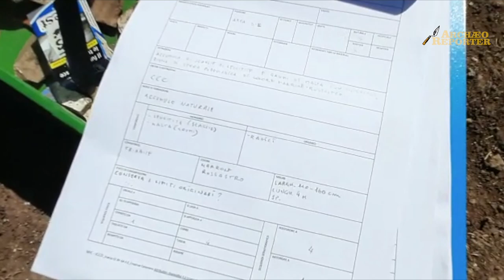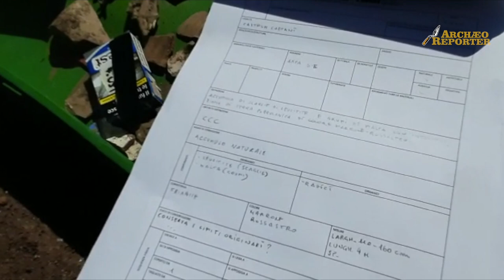Scavi su Appia Antica al Castrum Caetani, note per non-archeologi prima della visita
Due note per chi non è solito visitare scavi archeologici, illustrate dal direttore dello scavo sull'Appia Antica Stefano Roascio. Le indagini archeologiche all’interno del Castrum dei Caetani, nell’area accanto la Chiesa di San Nicola, proprio di fronte al Mausoleo di Cecilia Metella, sono l’occasione per approfondire temi di archeologia medievale e per aprire al pubblico il cantiere con visite guidate a cura dei responsabili archeologi.